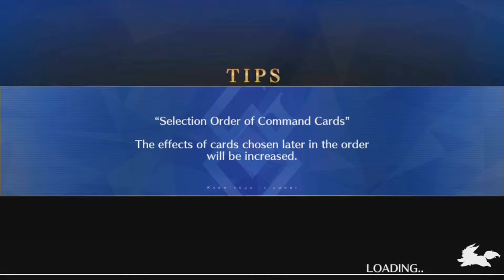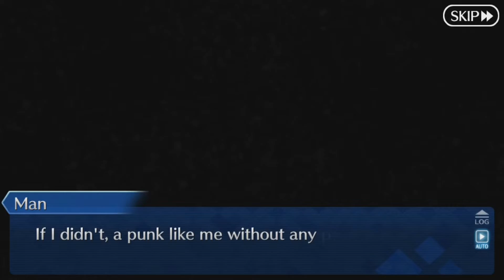FGO (NA) - Extra CCC Collab - Act 2 (1&2/5)